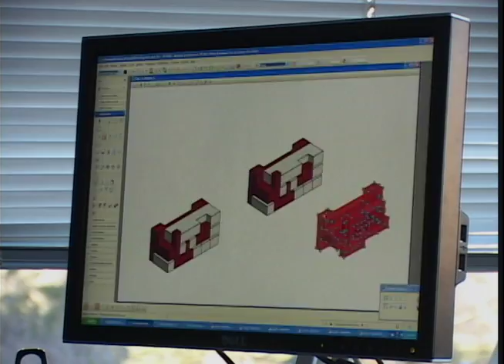Battle of the Bands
Reporter: Kathleen Smaney